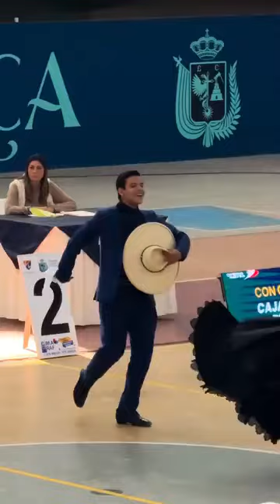Деарс из всей Латинской Америки от Деарс из Казахстана. Восхищаемся вашей любовью к нашему Димашу!